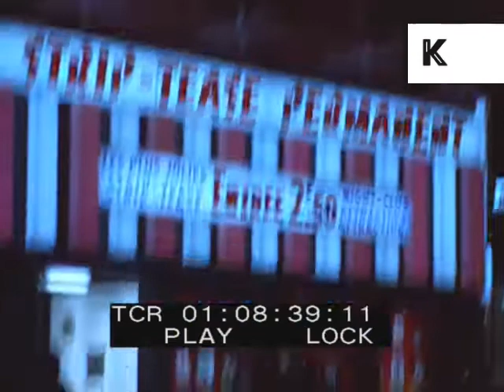1980s Paris at Night, Neon Signs, Cabaret, Strip Tease, Colour Footage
From the Kinolibrary archive film collections. To order the clip clean and high res or to find out more Clip ref CH339

1980s Paris, France, night, neon signs for night clubs, cabarets and strip shows